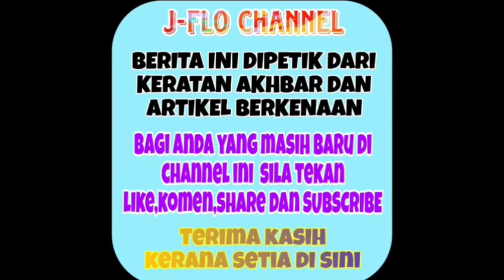Tak sangka ini sikap sebenar Khai Bahar yang ramai tak tahu ⁉️😱